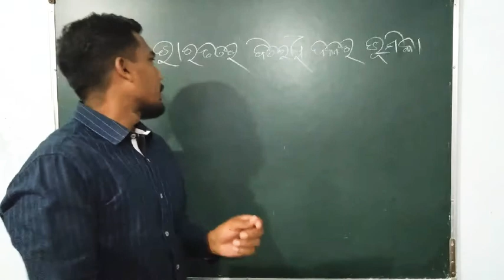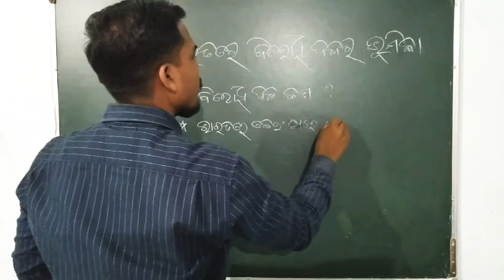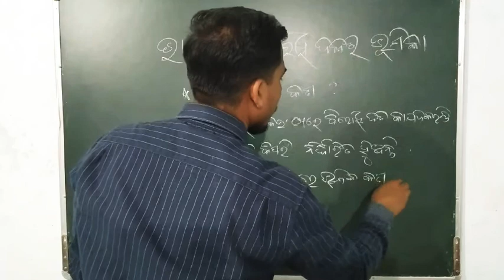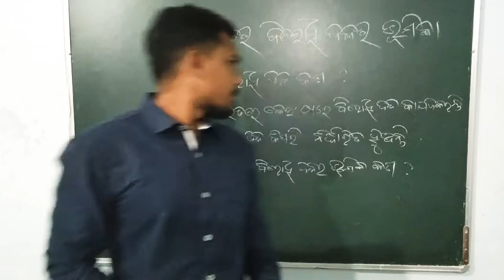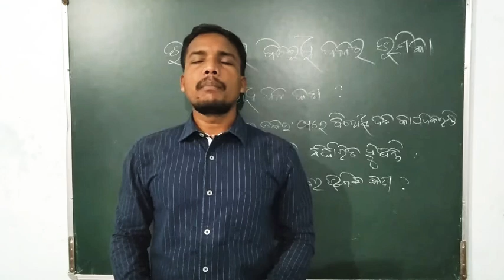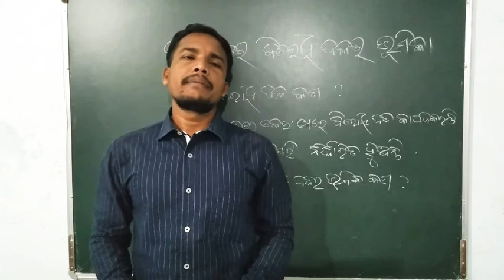Role Of Opposition Party In India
This Video IS Describe" The Role of Opposition Party In India"
The Opposition's main role is to question the government of the day and hold them accountable to the public. The Opposition is equally responsible in upholding the best interests of the people of the country. ... In legislature, Opposition Party has a major role, which is: (1) Constructive criticism of government.